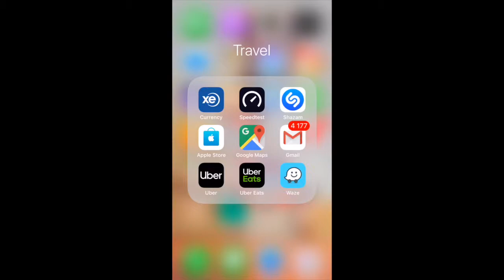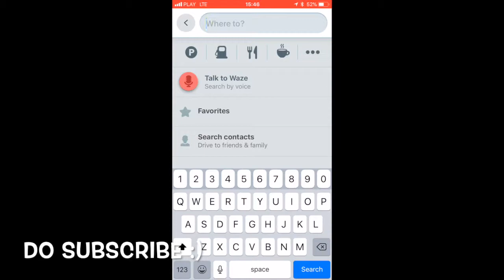HOW TO DISABLE OR ENABLE SEARCH BAR IN WAZE APP IOS